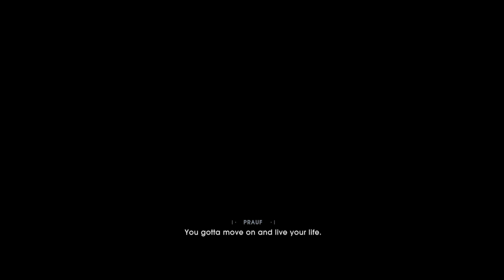Let's Stream - Star Wars Jedi: Fallen Order pt. 1